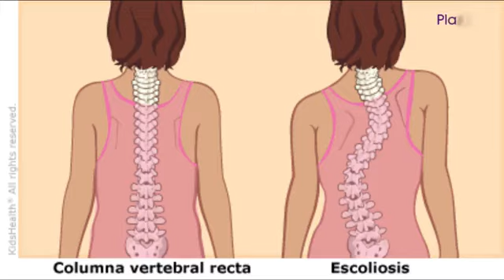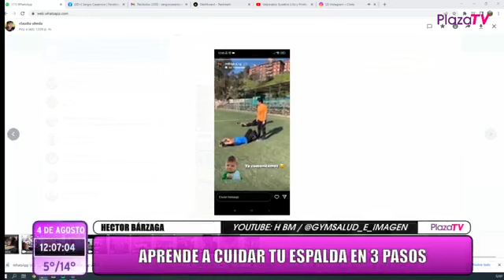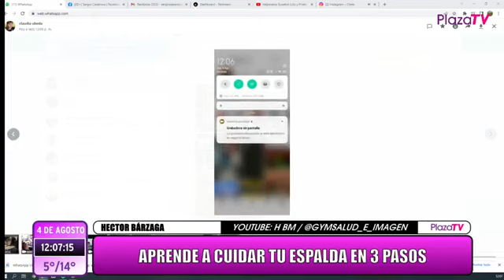EN PLAZA MATINAL ESTUVIMOS JUNTO A HÉCTOR BARZAGA DE SALUD E IMAGEN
APRENDE A CUIDAR TU ESPALDA EN 3 PASOS